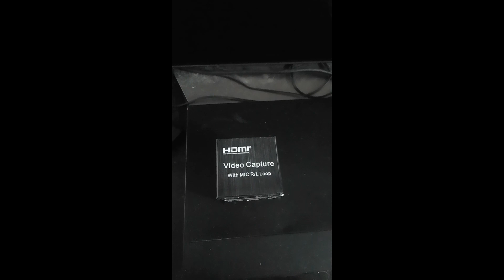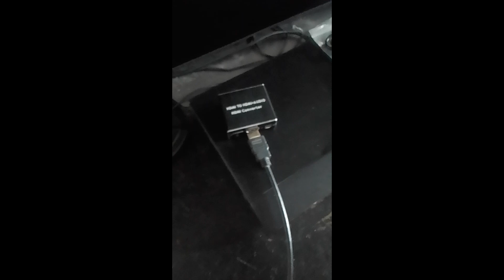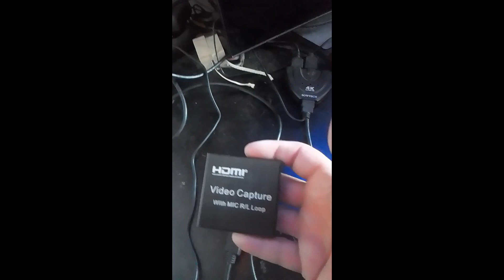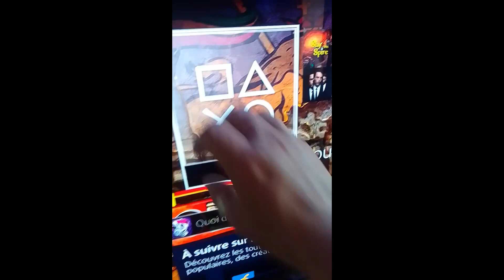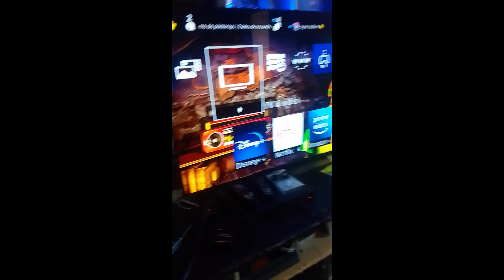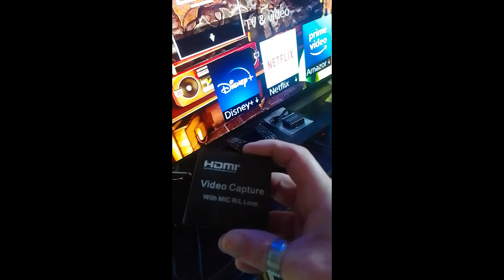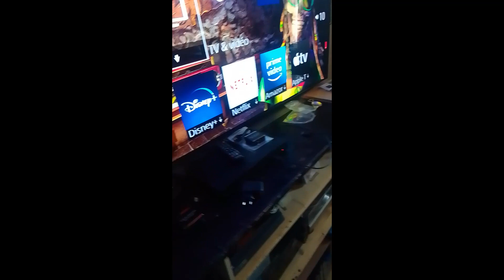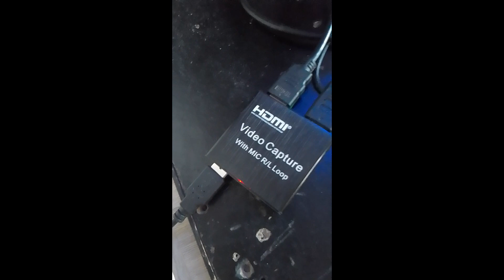TESTE BOITIER ACQUISITION CHINOIS A 10 EURO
MES RÉSEAUX